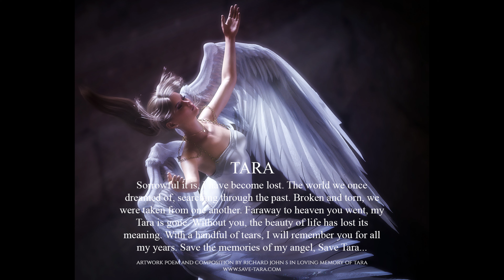Tara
Distant memories leave their tracks...